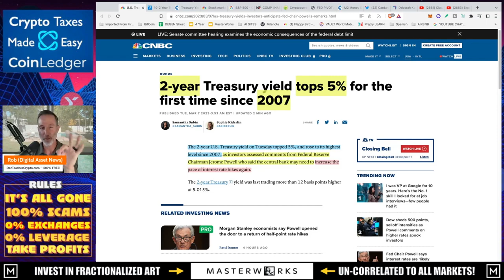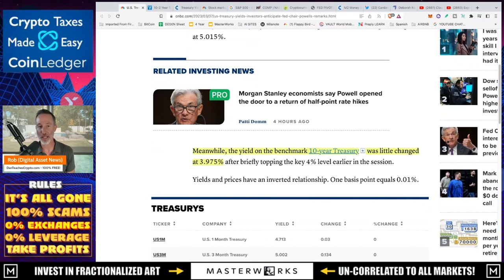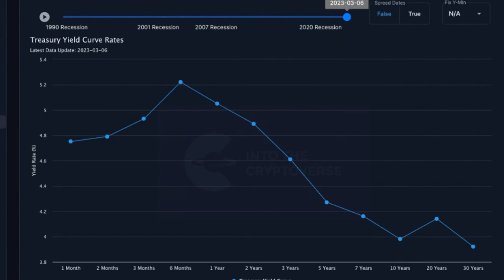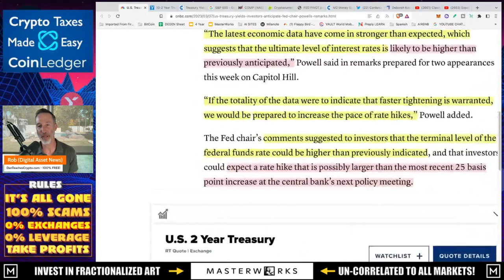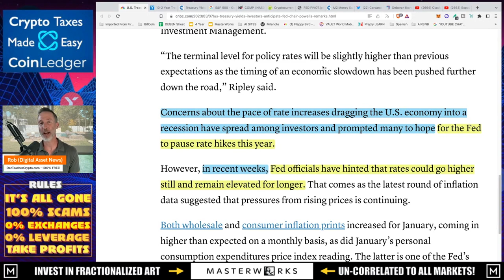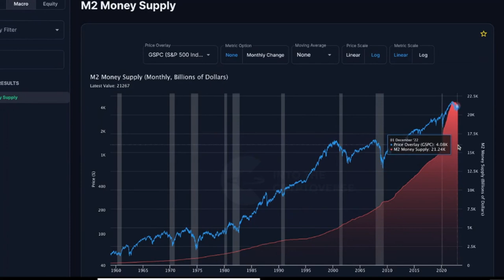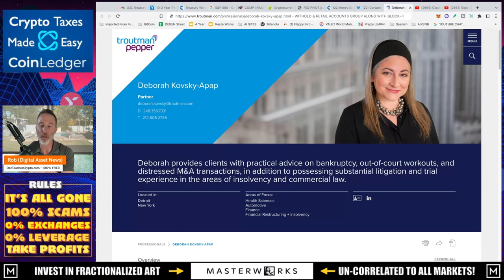RECESSION INDICATOR UP. FED WANTS MORE RATE HIKES. CELSIUS BANKRUPTCY LAWYER INTERVIEW.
2 and 10 year Treasuries are inverted even more. Jerome Powell and the federal reserve want LONGER and HIGHER rate hikes plus Celsius Chapter 11 interview with Deborah "Deb" Kovsky-Apap

●▬▬▬▬▬▬CELSIUS/VOYAGER TIMELINE▬▬▬▬▬▬▬●

0:00 - Market Recap | Topics Overview
4:10 - FED PIVOT & M2 Money Supply
6:38 - CELSIUS BANKRUPTCY LAWYER - Deborah Kovsky-Apap
21:30 - Final Thoughts

●▬▬▬▬▬▬CRYPTO ESSENTIALS▬▬▬▬▬▬▬●

●▬▬▬▬▬▬▬▬FOLLOW D.A.N.▬▬▬▬▬▬▬▬▬▬●

●▬▬▬▬▬▬▬▬STRATEGIES▬▬▬▬▬▬▬▬▬●

●▬▬▬▬▬RECOMMENDATIONS▬▬▬▬▬●